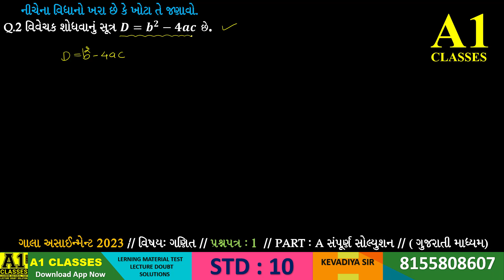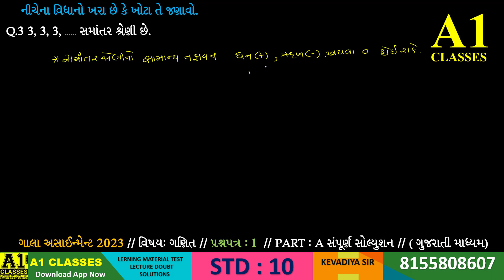GALA SOLUTION 2023 | STANDARD MATHS | STD10 | PAPER 1 | PART A | Q 1 TO 4 | ASSIGNMENT | A1 CLASSES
STD-10 GALA ASSIGNMENT VIDEO SOLUTION 2023 ( GUJARATI MEDIUM)
STANDARS MATHS STD 10 (GUJARATI MEDIUM)

નમસ્કાર વિદ્યાર્થીમિત્રો આજના વિડીયોમાં આપણે ધોરણ ૧૦ ગણિત સ્ટાન્ડર્ડ માં નવી પેપર પેટર્ન મુજબ આવેલી ન્યુ ગાલા અસાઇમેન્ટ બૂક ૨૦૨૩ ના ગણિત પેપર ૧ ના વિભાગ A,B,C,D નું સંપૂર્ણ સમજુતી સાથે સોલ્યુશન મેળવવાના છીએ. જો વિદ્યાર્થી મિત્રો અપને આ વિડીયો ગમે તો લાઈક કરો અને અમારી ચેનલને સબસ્ક્રાઈબ કરો.

Join Now Our Course Of Gala Assignment For More Details Visit Our APPLICATION : A1 Classes